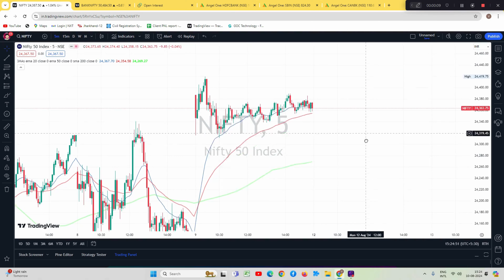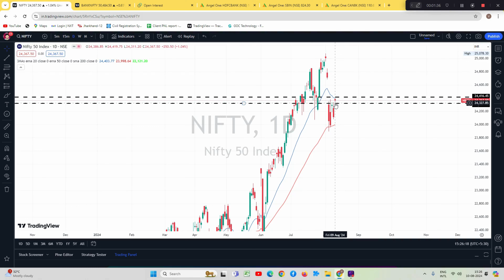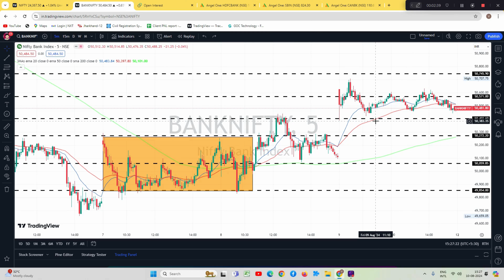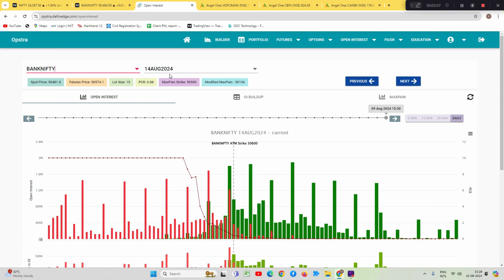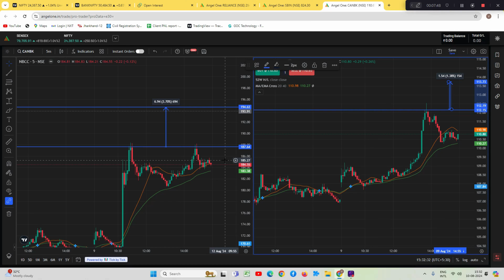MARKET IS RANGE BOUND